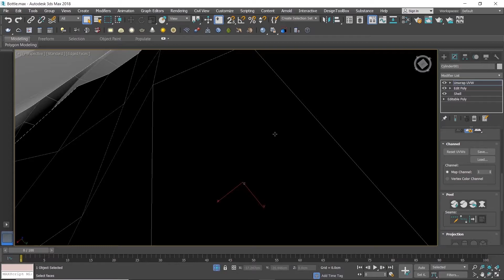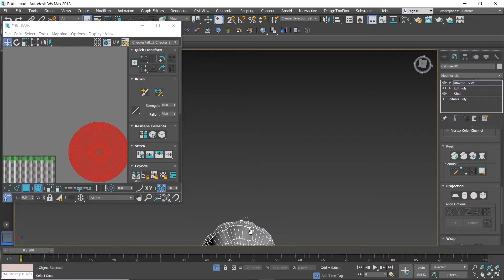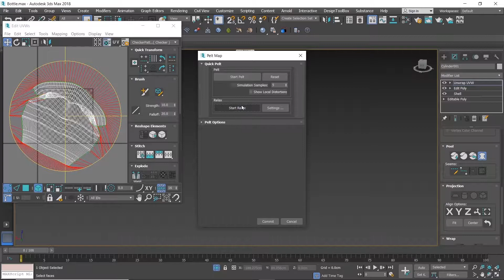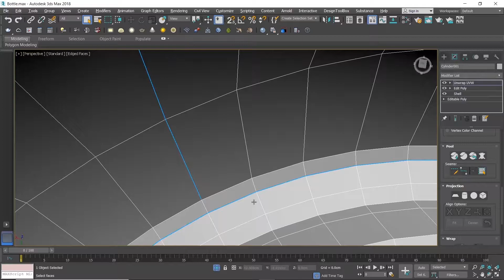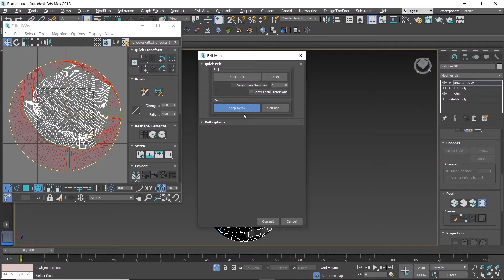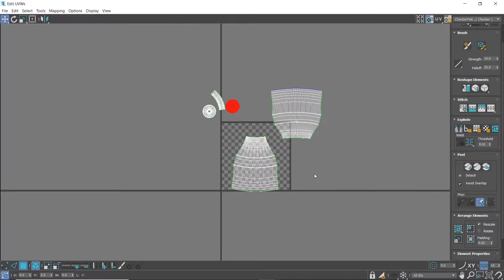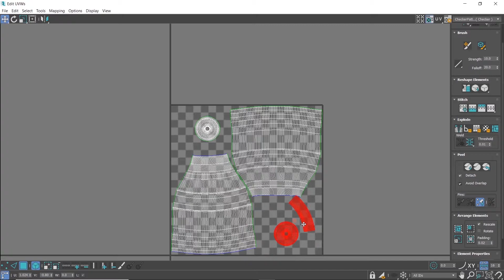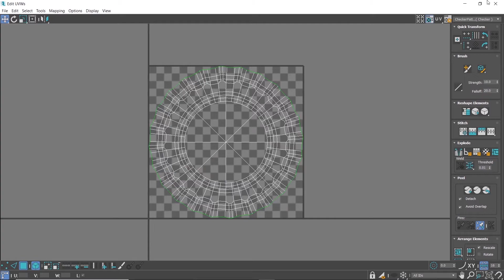Uvw Unwrap 3ds Max | Bottle UV Mapping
Hi friends welcome back to another exciting tutorial from Digital Art.
this video we are going to go over how to UVW unwrap a bottle. Here I will show you how to quickly unwrap objects in 3d max with some UV unwrapping techniques.There are many ways to unwrap UVs in Max. This is how I do it.
If you do good work in your modeling, and separating elements properly, the break tool and the quick peel tool should do everything you need. After that, mapping and texturing will be much easier.